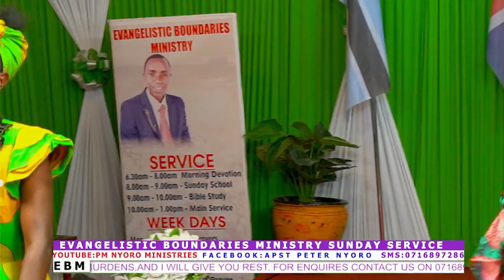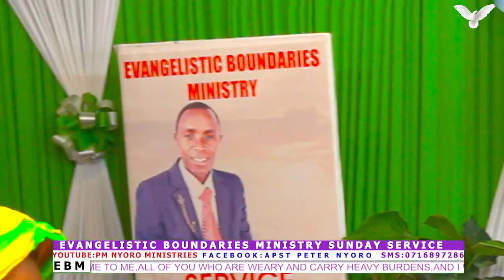NINGUNEANA KANITHA HARI NGAI. EVANGELISTIC BOUNDARIES MINISTRY PRAISE TEAM.